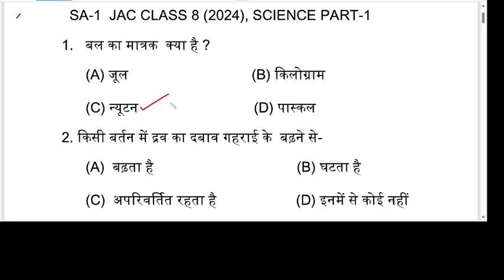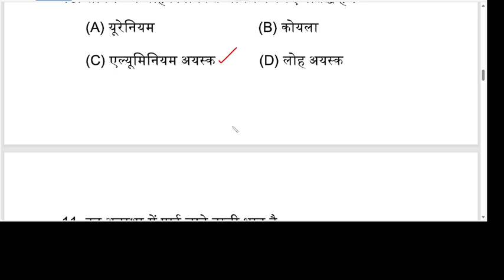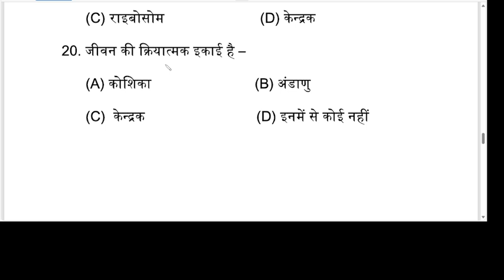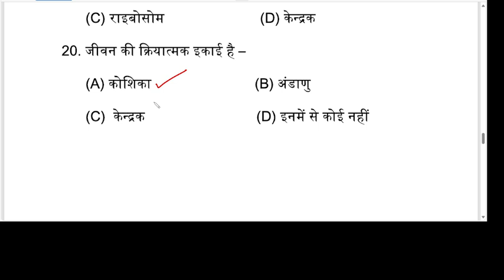SA -1 JAC CLASS 8 (2024) SCIENCE PART-1